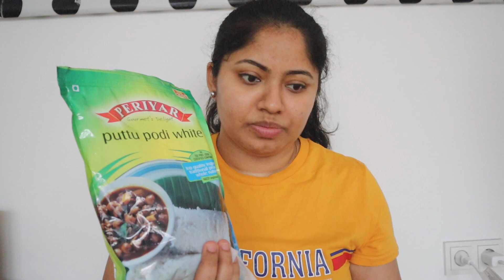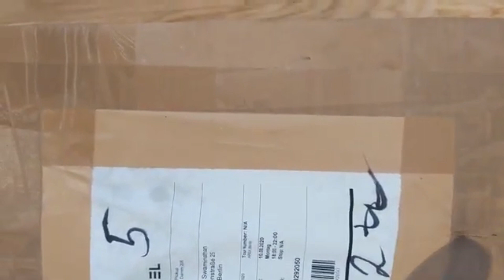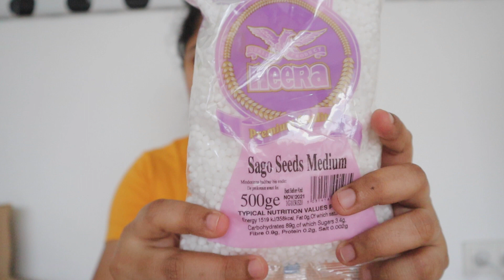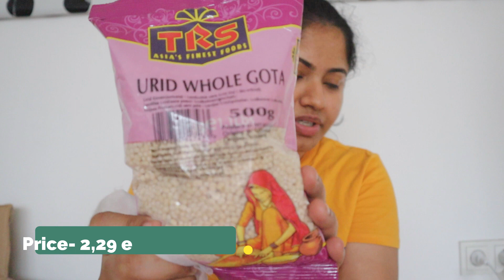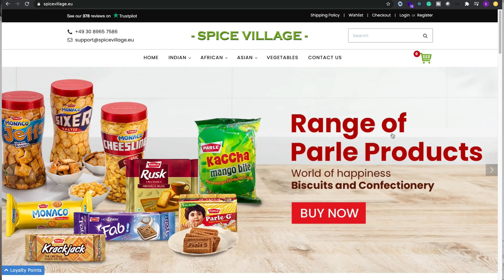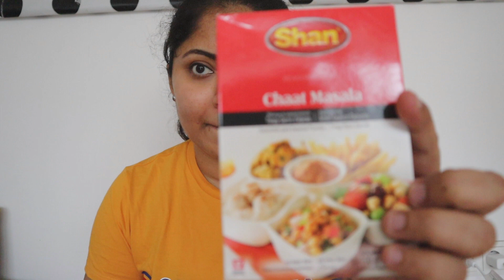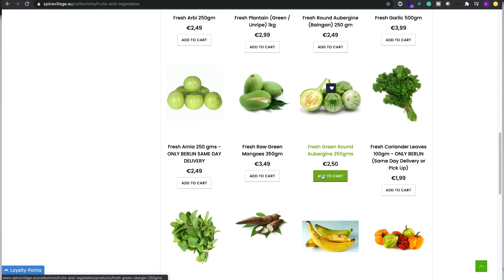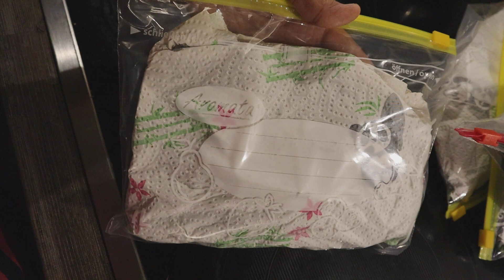Are Indian Groceries expensive in Germany ? How to Store Green Chillies for weeks | Malayalam Vlog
Are Indian Groceries expensive in Germany? How do I sanitize grocery Items | Malayalam Vlog

Videos I mentioned in this video